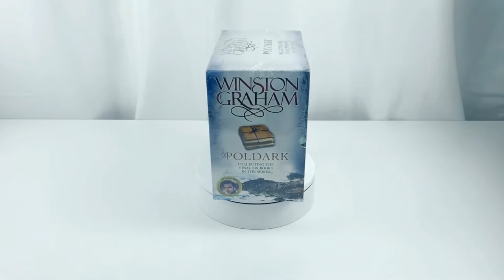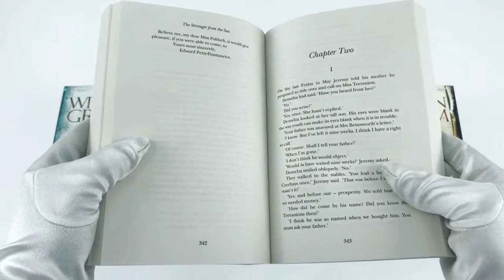Winston Graham Poldark Series 12 Books Collection Box Set Bella Poldark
Description:

Ross Poldark

Cornwall in the 1780s - when powerful forces of revolution and reaction are at large in the world. Tired from a grim war in America; Ross Poldark returns to his land and his family. But the joyful homecoming he has anticipated turns sour; for his father is dead; his estate is derelict and the girl he loves is engaged to his cousin. But his sympathy for the destitute miners and farmers of the district leads him to rescue a half-starved urchin girl from a fairground brawl and take her home - an act which alters the whole course of his life... 'From the incomparable Winston Graham... who has everything that anyone else has; then a whole lot more' Guardian

Jeremy Poldark

Cornwall 1790. Ross Poldark faces the darkest hour of his life. Accused of wrecking two ships; he is to stand trial at the Bodmin Assizes. Despite their stormy married life; Demelza has tried to rally support for her husband. But there are enemies in plenty who would be happy to see Ross convicted; not least George Warleggan; the powerful banker; whose personal rivalry with Ross grows ever more intense. From the incomparable Winston Graham.. who has everything that anyone else has; then a whole lot more Guardian.

Demelza

Demelza Carne; the impoverished miner's daughter Ross Poldark rescued from a fairground rabble; is now his wife. But in the events of these turbulent years test their marriage and their love. Demelza's efforts to adapt to the ways of the gentry - and her husband - bring her confusion and heartache; despite the joy in the birth of their first child. Ross begins a bitter struggle for the rights of the mining communities - and sows the seed of an enduring enmity with powerful George Warleggan. 'From the incomparable Winston Graham...who has everything that anyone else has; then a whole lot more' Guardian

Warleggan

Cornwall 1792. Ross plunges into a highly speculative mining venture which threatens not only his family's financial security but also his turbulent marriage to Demelza. When Ross and Elizabeth's old attraction rekindles itself; Demelza retaliates by becoming dangerously involved with a handsome Scottish cavalry officer. With bankruptcy an increasingly real possibility; the Poldarks seem to be facing disaster on all fronts.

The Black Moon

Cornwall 1794. The birth of a son to Elizabeth and George Warleggan serves only to accentuate the rift between the Poldark and Warleggan families. And when Morwenna Chynoweth; now governess to Elizabeth's eldest son; grows to love Drake Carne; Demelza's brother; the enduring rivalry between George and Ross finds a new focus for bitter enmity and conflic

The Four Swans

Cornwall 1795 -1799. Although Ross Poldark - now something of a war hero - seems secure in his hard-won prosperity; a new dilemma faces him in the sudden infatuation of a young naval officer for his wife Demelza. All four women - the four swans - whose lives touch Ross's face a crisis in these years. For his wife Demelza; his old love Elizabeth; for his friend's new wife Caroline and for the unhappy Morwenna Chynoweth these are times of stress and conflict.

The Angry Tide

Cornwall; towards the end of the 18th century. Ross Poldark sits for the borough of Truro as Member of Parliment - his time divided between London and Cornwall; his heart divided about his wife; Demelza. His old feud with George Warleggan still flares - as does the illicit love between Morwenna and Drake; Demelza's brother. Before the new century dawns; George and Ross will be drawn together by a loss greater than their rivalry - and Morwenna and Drake by a tragedy that brings them hope...' From the incomparable Winston Graham...who has everything that anyone else has; then a whole lot more' - 'Guardian

The Stranger From The Sea

Cornwall 1810. The Poldark family awaits the return of Ross from his mission to Wellington's army in Portugal. But their ordered existence ends with Jeremy Poldark's dramatic rescue of The Stranger from the Sea. Stephen Carrington's arrival in the Poldark household changes all their lives. For Clowance and Jeremy in particular; the children of Ross and Demelza; Stephen's advent is the key to a new world - one of both love and danger

AND MORE!